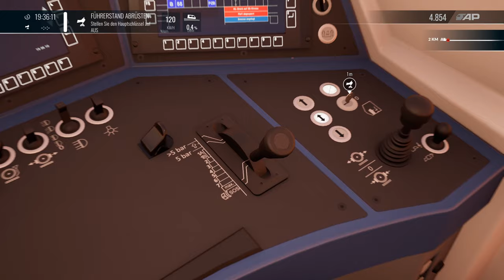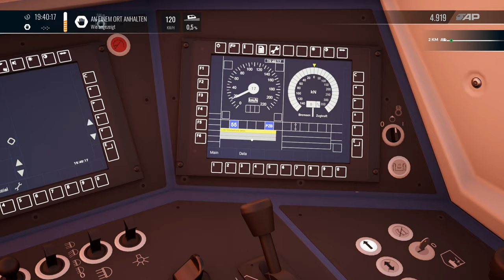Train Sim World 4 | Folge 17 | Schotter - Boogie | Bremse kaputt? | Szenario | TSW 4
In diesem Szenario ist etwas seltsames im Gange..Unsere Vectron hat ein Bremsproblem..